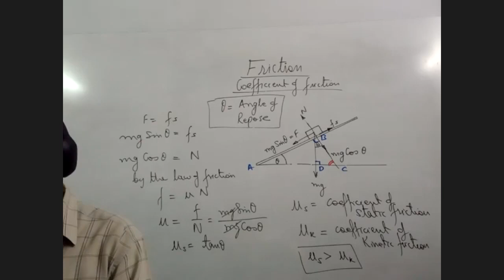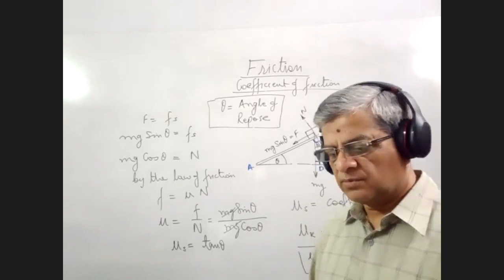V0249 11 PHYSICS: Chapter 4 Laws of Motion - Static and Kinetic Friction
An Engineer from REC Kurukshetra (NIT now) with an experience of 10 years working in Philips India from 1986 to 1995 and Teaching at various levels Schools and Manav Rachna University. At present Coaching for Physics and Math for XI and XII Standard Students.na University. At present Coaching for Physics and Math XI and XII Standard Students.